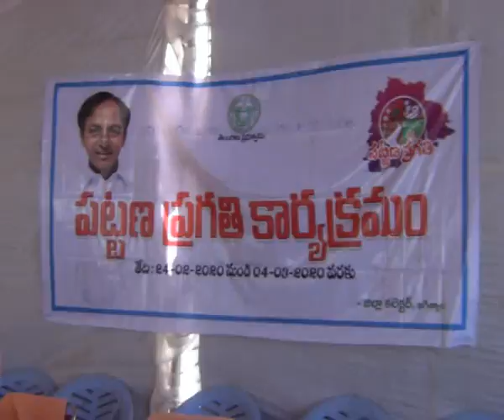28.2.20| DSC | Jagtial |పట్టణ ప్రగతి కార్యక్రమంలో పాల్గొన్న మంత్రి కొప్పుల, ఎమ్మెల్యే సంజయ్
| Durga Siti Cable | News |పట్టణ ప్రగతి కార్యక్రమంలో  పాల్గొన్న మంత్రి కొప్పుల, ఎమ్మెల్యే సంజయ్